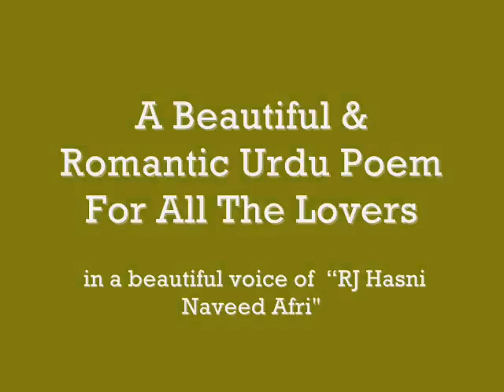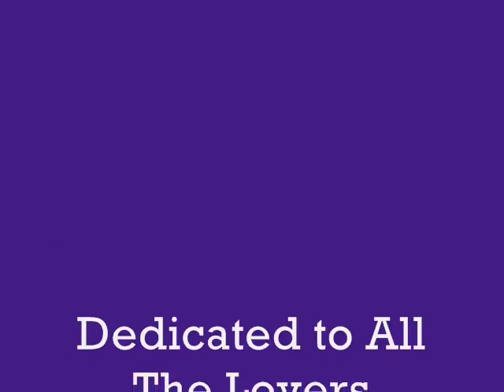Romantic Urdu Poem -Ajab Masoom Ladki Hai- in a beautiful M afzaal chandaqila YouTube.flv